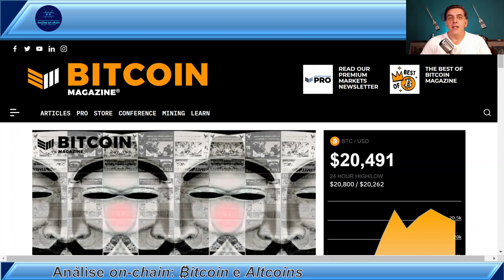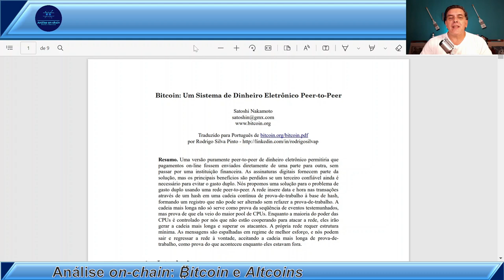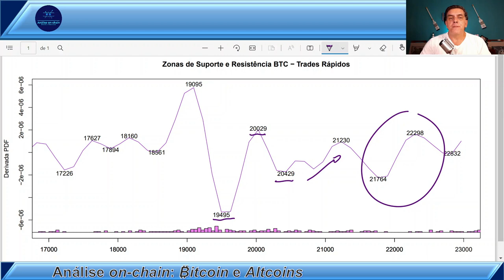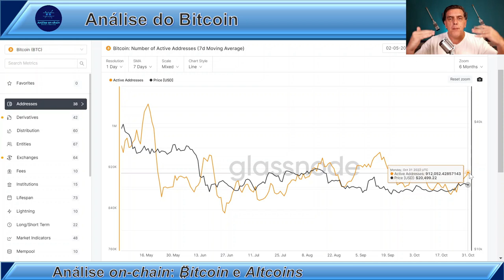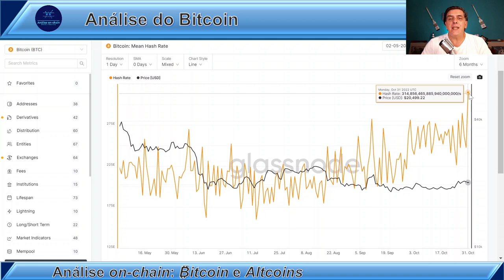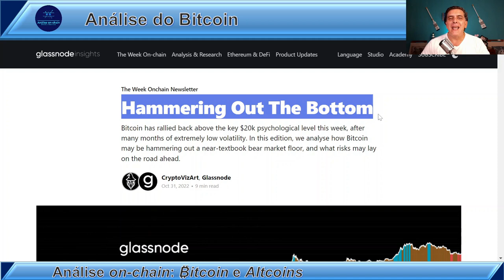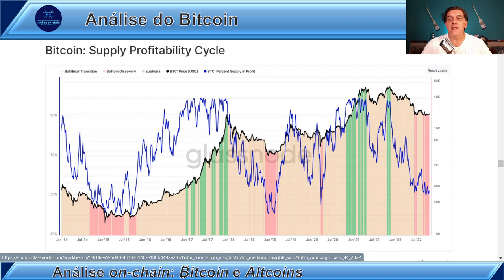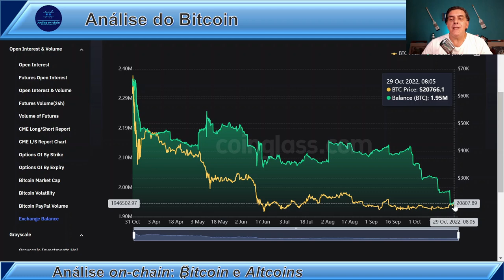HASHRATE BATE ATH FELIZ WHITEPAPER DAY: Análise on-chain Bitcoin